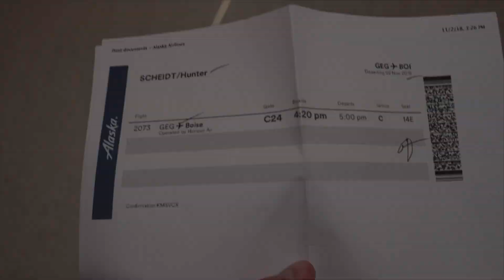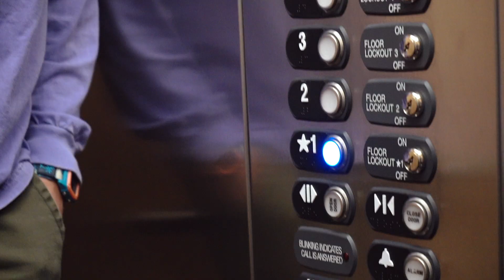Freedom Seekers take Boise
HSP Filming
Freedom Seekers media (Spokane WA)
Hunter Scheidt